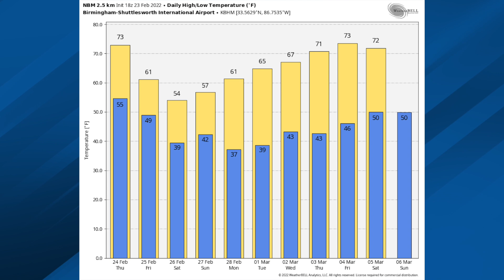February 23, 2022 Weather Xtreme Video - Afternoon Edition